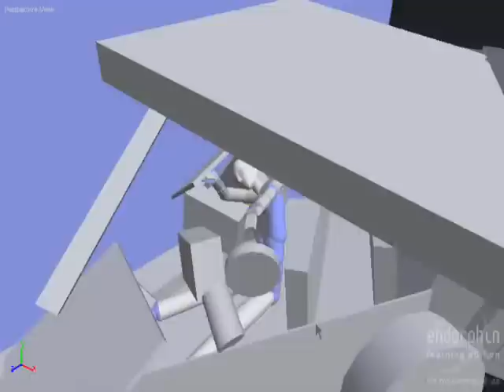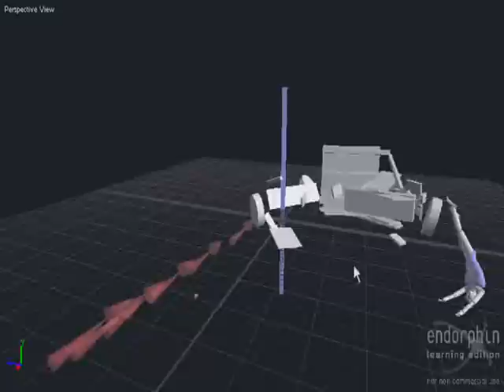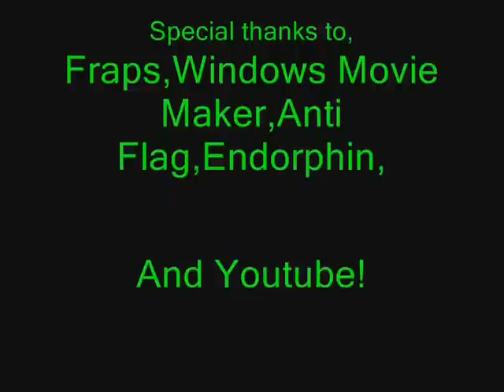Endorphin Car Crashes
I was messing around in endorphin, so i thought i would record some of my crashes! song: One Trillon Dollars by Anti-Flag. Enjoy!